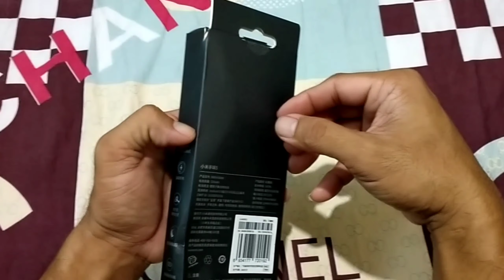Xiaomi Mi Band 5 Unboxing from Lazada P1,539.00 │ Lazada Ingatan naman yung mga order namin sainyo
lazada seller
lazada voucher
lazada app
lazada hotline
lazada tracking
lazada 8.8 sale 2020
xiaomi mi band lazada
shopee seller
shopee mall
shopee login
shopee app
shopee express
shopee tracking
shopee application
xiaomi mi band 5 price
xiaomi mi band 5 review
xiaomi mi band 5 philippines
xiaomi mi band 5 shopee
xiaomi mi band 5 app
xiaomi mi band 5 amazon
xiaomi mi band 5 australia
xiaomi mi band 5 aliexpress
xiaomi mi band 5 alexa
xiaomi mi band 5 alza
fitness tracker watch
fitness tracker app
fitness tracker watch philippines
fitness tracker with blood pressure monitor
fitness tracker bracelet
fitness tracker watch app
fitness tracker price
fitness tracker 2020
fitness tracker app for android
fitness tracker apple watch
fitness tracker android
xiaomi mi band 5 always on display
xiaomi mi band 5 release date
fitness tracker watch
fitness tracker app
fitness tracker bracelet
fitness tracker price
fitness tracker 2020
xiaomi mi band 5 specs
xiaomi mi band 5 price in pakistan
xiaomi mi band 5 купить
xiaomi mi band 5 blood pressure
xiaomi mi band 5 blood oxygen
xiaomi mi band 5 buy